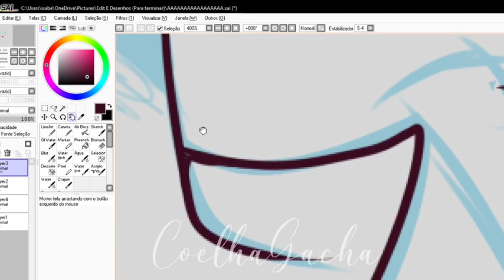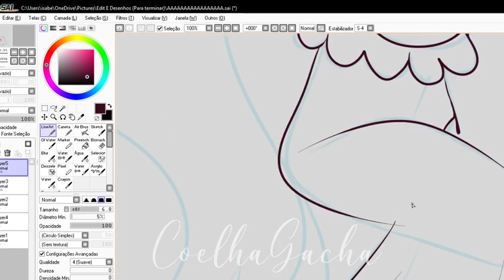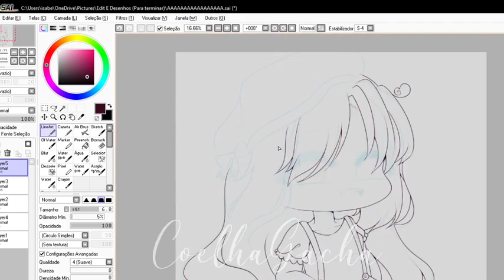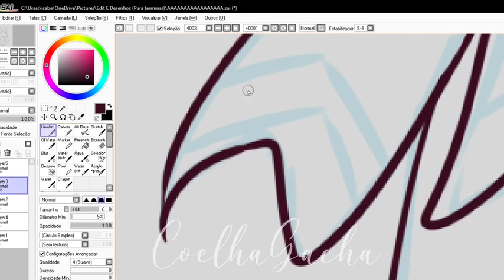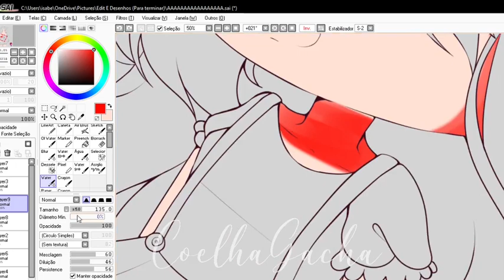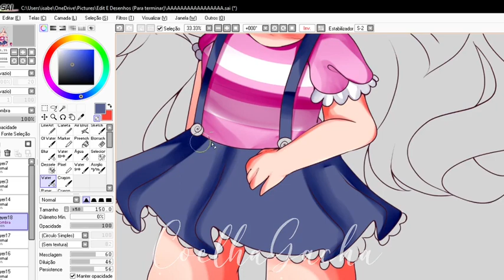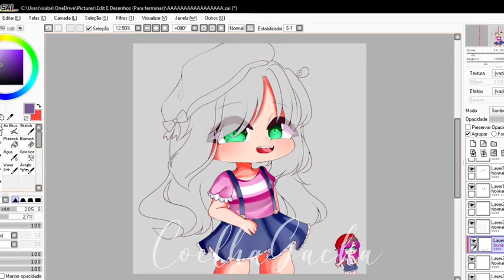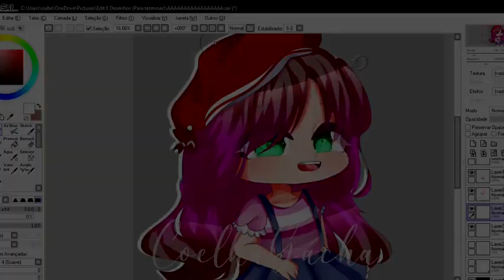【Speededit】REFAZENDO EDITS ANTIGAS #3|| (Refazendo a primeira edit do canal)// GC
︱         Bem Vindo(a)!             |

₊̣̇.ෆ˟̑̑[ Tempo:]˚̑̑˟̑ෆ.₊̣̇.
↳ [ 8/9 Horas ]
₊̣̇.ෆ˟̑̑[ Servidor Do Discord:]˚̑̑˟̑ෆ.₊̣̇.
₊̣̇.ෆ˟̑̑[ Parcerias:]˚̑̑˟̑ෆ.₊̣̇.
₊̣̇.ෆ˟̑̑[ Tags:]˚̑̑˟̑ෆ.₊̣̇.